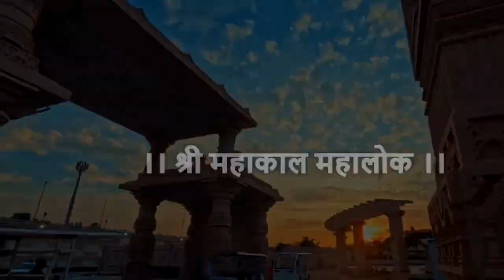Only Lord Mahamrityunjay has the power to destroy your karma